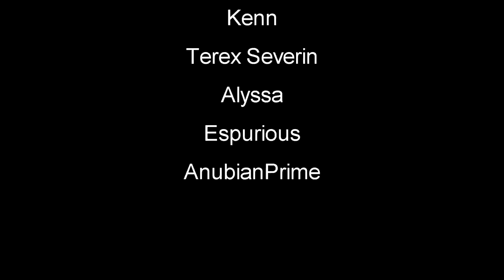Subsistence | EP8 | Mining, Hunting The Hunter | Let's Play Subsistence Gameplay (S4)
Subsistence Let's Play / Gameplay - Refinery, Base Upgrade  - Struggle to build a base and gear-up in the hostile environment. Team up with other players to protect your base, attack others, or ally with neighboring factions. Progress your base technology for advanced item crafting and upgrades.